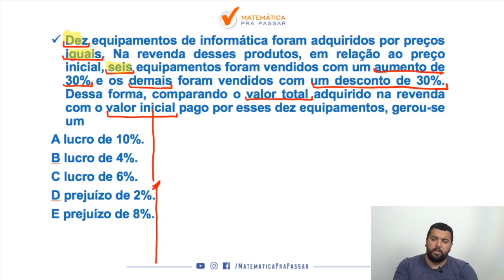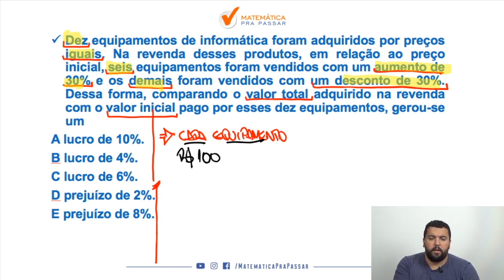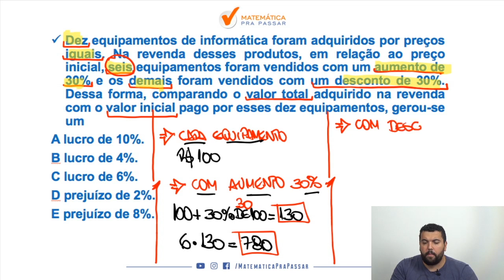Matemática para PM CE |Dica 74| Aprenda porcentagem de uma vez